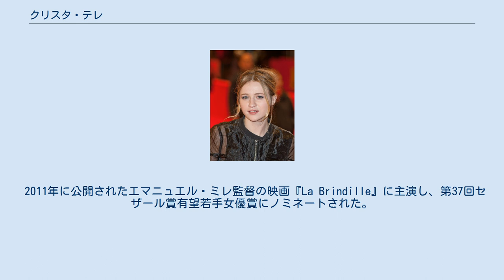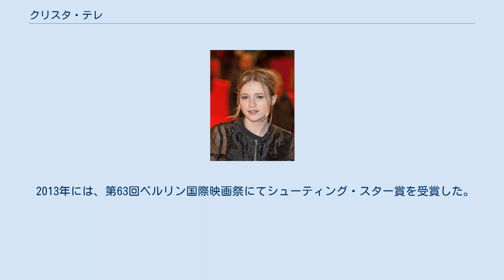クリスタ・テレ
クリスタ・テレ（Christa Théret、1991年6月25日 - ）は、フランスの女優。
 フランスの首都パリで出生。
2003年、11歳だった時、パリの18区にある前期中等教育学校コレージュ・アントワーヌ・コワズヴォの校庭でキャスティングディレクターによって見出され、それから、ホセ・ガルシアの娘役をコスタ＝ガヴラス監督によるスリラー映画『斧』 Le Couperet (ドナルド・E・ウェストレイクの同名小説の映画化)において演じた。
 2007年、第60回カンヌ国際映画祭のある視点部門において出品されたローラ・ドワイヨン監督の映画『Et toi, t'es sur qui ?』で10代のゴスであるジュリー役を演じた。
 2008年、17歳の時、自らの俳優としてのキャリアをさらに追求するため学校を中退し、やがて、Lisa Azuelos監督による2008年のコメディ映画『LOL（ロル） 〜愛のファンタジー〜』においてメインキャストのひとりとして出演、同映画でソフィー・マルソー演じるアンヌの娘ローラを演じて第35回セザール賞有望若手女優賞にノミネートされた。
 ベルトラン・ブリエ監督の2010年8月公開映画『Le Bruit des glaçons』にエヴゲーニャ役でジャン・デュジャルダン、アルベール・デュポンテルと共演。
2010年11月公開、フアード・ベンハムー監督のホラー映画『Le Village des ombres』にエマ役で出演。
同年、テレビシリーズ『Contes et nouvelles du XIXe siècle』にゲスト出演した。
 2011年に公開されたエマニュエル・ミレ監督の映画『La Brindille』に主演し、第37回セザール賞有望若手女優賞にノミネートされた。
2012年には『ルノワール 陽だまりの裸婦』に出演し、第19回リュミエール賞にノミネートされた。
 2013年には、第63回ベルリン国際映画祭にてシューティング・スター賞を受賞した。